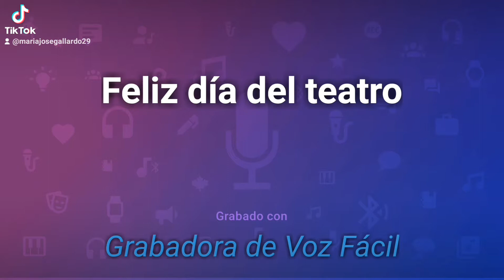feliz día del teatro